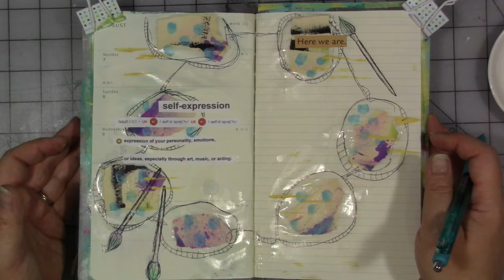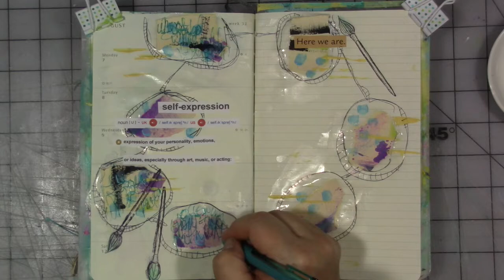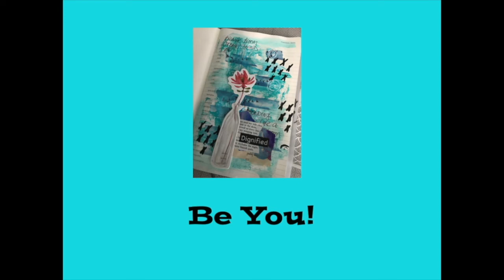mycreativeyear December 2018 Week 3